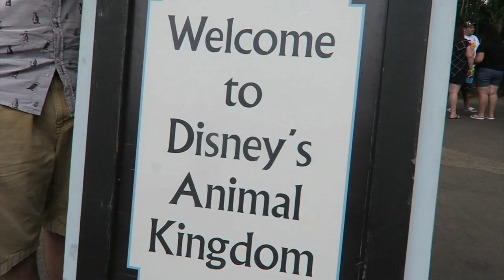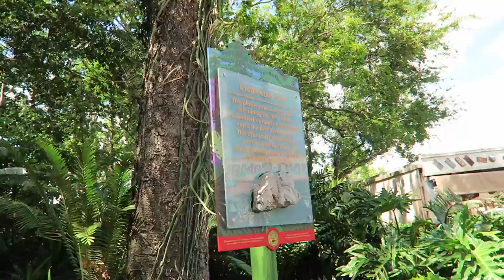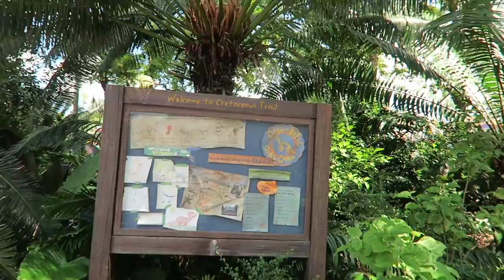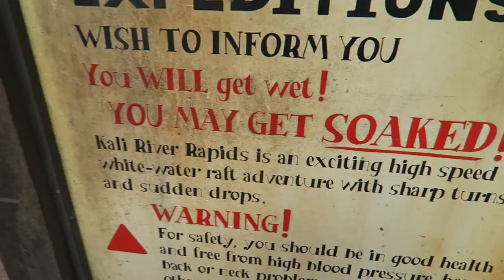An End to the Plane Crazy Button Club | Animal Kingdom & Special Delivery!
Woah! This video is super long. We start the day out at Animal Kingdom. We see "Finding Nemo The Musical", ride DINOSAUR and Kali River Rapids, and eat lunch on the water with an Expedition Everest view. To conclude, we explain why we have decided to end the Plane Crazy Button Club. We are so excited to begin our new Brookhart Project website and announce it's link when the time comes.